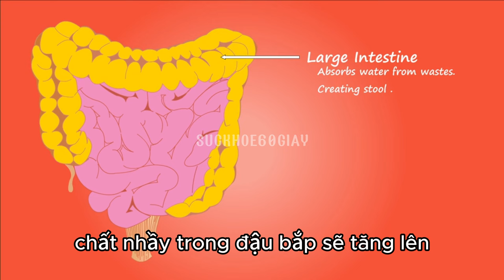5 tác dụng tuyệt vời của đậu bắp - Sức khỏe 60 giây